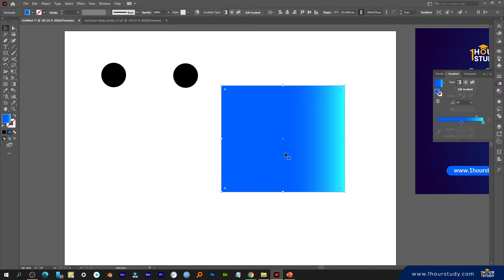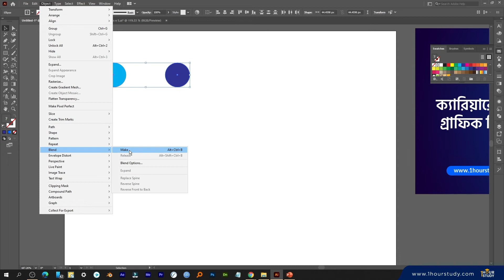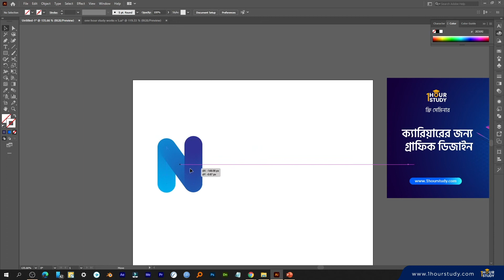কিভাবে খুব সহজে থ্রিডি গ্র্যাডিয়েন্ট লেটার লোগো বানাবেন?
আজকের এই ভিডিওতে আমি দেখিয়েছি যে কিভাবে খুব সহজে থ্রিডি গ্র্যাডিয়েন্ট লেটার লোগো বানাবেন! 🤗
গ্র্যাডিয়েন্ট লেটার লোগো এখন খুবই ট্রেন্ডি একটা নিস (ক্যাটাগরি)
তাই চেষ্টা করলাম আমার ক্ষুদ্র জ্ঞান থেকে আপনাদের মাঝে কিছু শেয়ার করতে।
ধন্যবাদ!